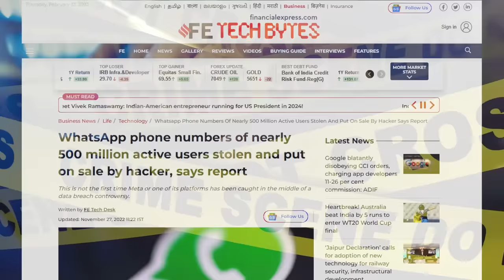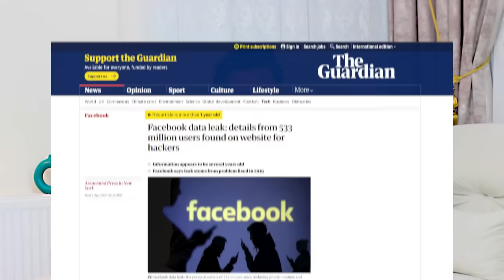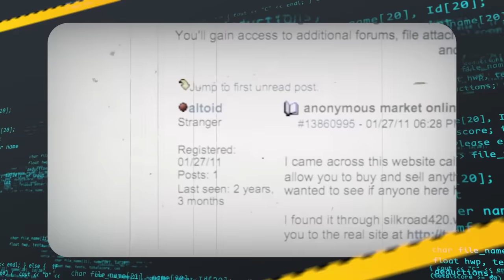ما وراء كواليس الإنترنت المظلم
✥ مواقع التواصل الاجتماعي:

mohammed_ghanayem